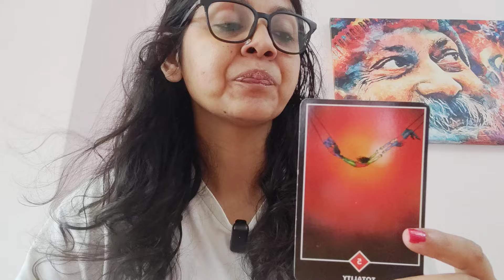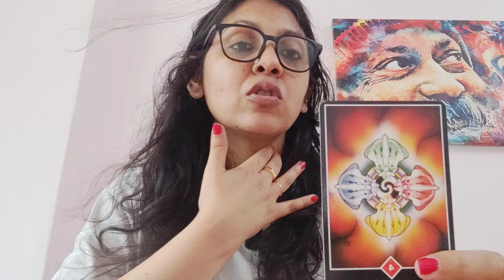CANCER ♋,SEVEN DAYS SEVEN OSHO ZEN TAROT MESSAGES FOR THIS WEEK (14-20OCT)!